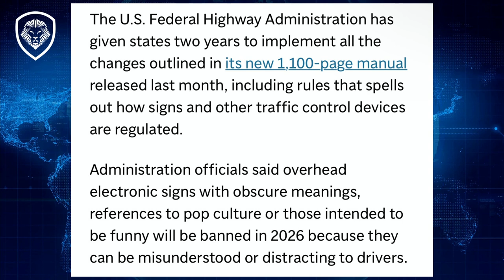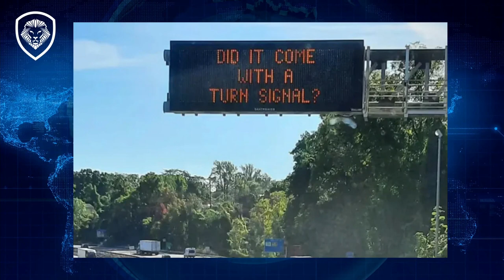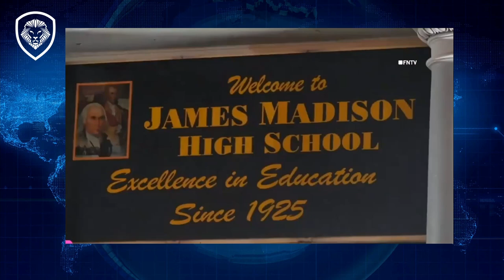18: The Right Show - Homeless High School in Jew York?! (w/ K-von)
The Right Show PODCAST
What's going on in NY, why are planes doors flying off, what made Chris Christy stop running, & who took the funny Highway Signs away?

I recently installed Avidemux video editor since Corel VideoStudio was crashing on me for about a week to grab parts of videos for making videos, I love it and started saving video chunks for creating videos!!!
I am still planning on getting my commercial drone license, just been to busy on projects for the channel...